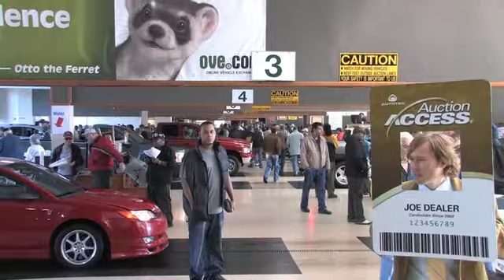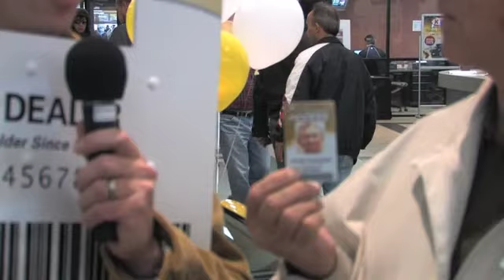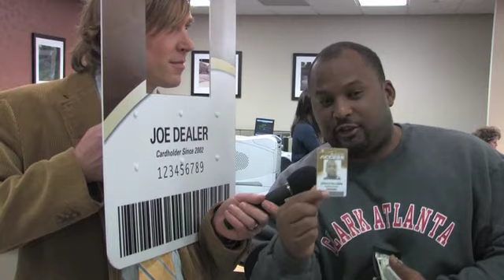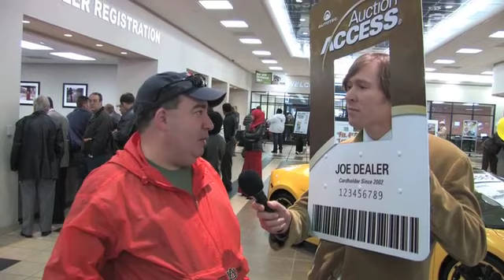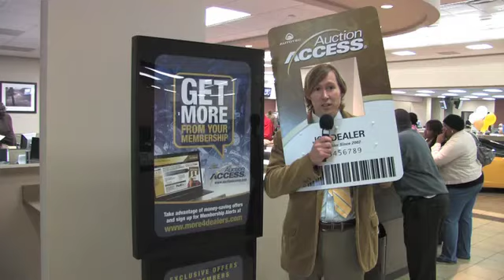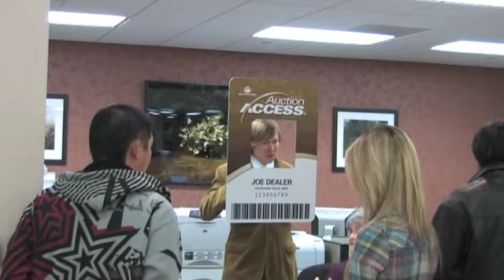Meet the AuctionACCESS Card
For licensed vehicle dealers and their buying reps, the AuctionACCESS card provides secure access to more than 200 wholesale auction locations in the U.S. and Canada, including the sales conducted online everyday.